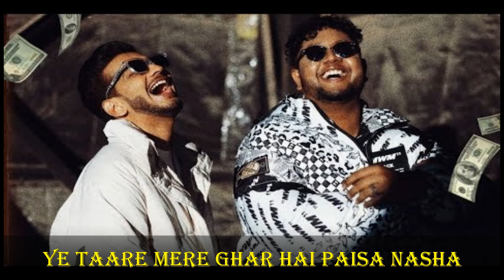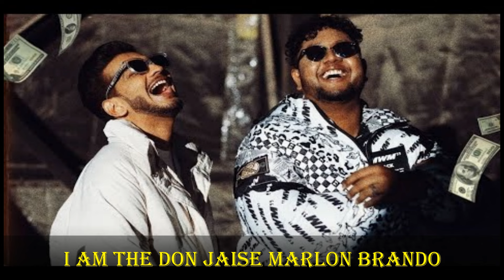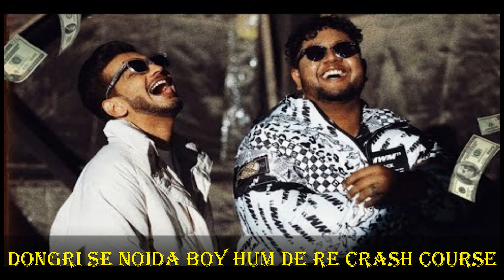Dhandho ( Slowed + Reverb ) - Munawar Faruqui x Spectra | Lyrical Video | 2024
DHANDHO ( Slowed + Reverb )
Munawar Faruqui x Spectra
Sez On The Beat
Lyrical Video
2024

Support:- KaranNxTMusic
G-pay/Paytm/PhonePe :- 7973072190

Dhandho lyrics:-
Munawar Sath Spectra Jodi Mein Hyphen
Hai Dekhi Majboori Se Mashoori Rider
Ke Cut Marke Raatein Kaati Neendein Beasar
Ab Plate Mein Laal Maas
Ye Taare Mere Ghar Hai Paisa Nasha

Dhandho Peti Peti Moti Aan Do
I Am The Don Jaise Marlon Brando
Dhandho Bande Khud Mein Hi Brand Ho
Rambo Kaho Hamein Rambo Kaho

Mera Naam Leke News Wale
Campaign Shaape
Mere Dm’on Mein Kaam Tere
Fan Page Maange
Main Animal Nahi
Par Yeh Cockpit Mera Busy Hai
Woh First Time Mein Boli
Baby Aeroplane Laade

National Icon Aur Talent Multi Hai
Kayi Career Bnaye Meri Galti Ne
Tujhe Gayab Bhi Karunga Toh
Koi Khabar Nahi Milegi
Main Ek Kash Maaru News Banti Hai

High On Rooh Afza
Main Peeta Nahi Liquor
Aisi Mehfil Nahi
Jahan Hota Nahi Zikar
Bachkaane Boxer Mujhe Tag Karein Storiyon Mein
Karna Jo Ker Mujhe L*** Nahi Fikar

Neend Nahi Aankhon Mein Woh Kare Pillow Talk
Bana Bistar Samandar
That’s The Only Time I Drop
Woh Bolti Gaano Mein
Kara Do Mujhe Launch
Junagadh Se Bajega Gaana
Select Citywalk

Hai Paisa Nasha Dhandho
Peti Peti Moti Aan Do

Rambo Kaho Hamein Rambo Kaho Dhandho

Fly Krati Ye Likhayi
Yeh Diary Bani Passport
Ghamand Hai Mujhko Kiya Rap In A Rap Show
Bhade Wali Gadiyon Se Race Kabhi Haari Nahi
Dongri Se Noida Boy Hum De Re Crash Course

Tu Launda Lagta Humko Cheeni Maare Mild Bars
Class Kaise Layega Chapri Bhaale Style Maar
Bhein Teri Chaar Din Ki Chandani
Hai Chaar Din Ki Hype
Hame Game Kya Sikhayenge Yeh Wild Cards

Bande Self Made Well Paid Wealth Gain
Kal Ke Launde Nahi Kal Kay
Kalpe Hateron Ko Rakhu L Pe
Katta Nahi Rakha Belt Pe
Santali Meri Pen Hai
Jal Jaladu Gel Se

3 Saal Pehle Mumbai Ki Sadkon Pe Ys
Sunte Hum Dono Cyphers
Bangye Hum Dono Finest
Pen Banadi Pilot
Rap Scene Ke Tower Mein
Yeh First Copy Launde
Yeh Kaise Banege Yeh Pirates

Ke Cut Marke Raatein Kaati Neendein Be Asar

By :- Karan Singh

Snap :- @karans_1313